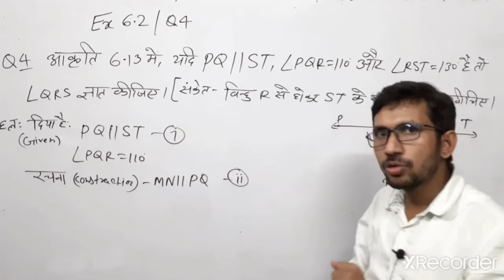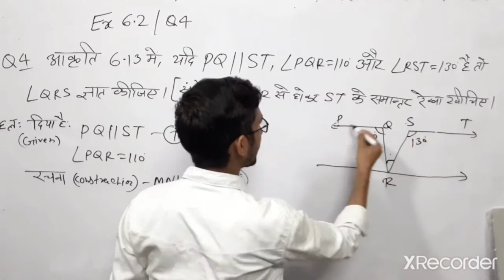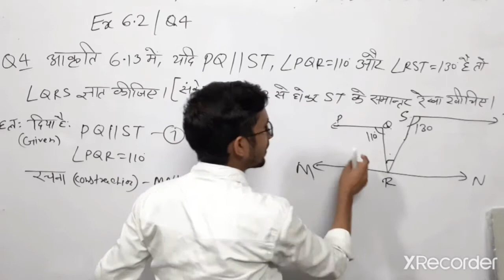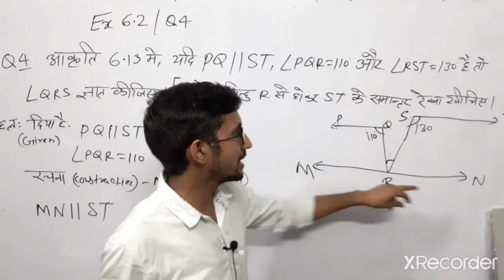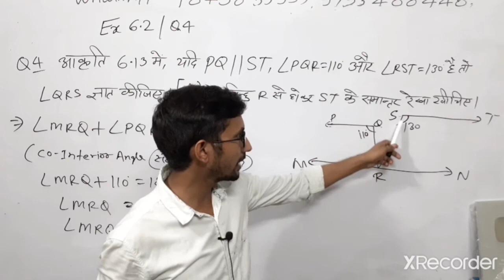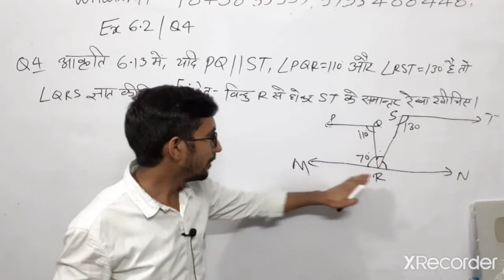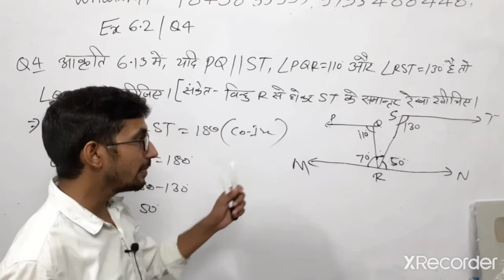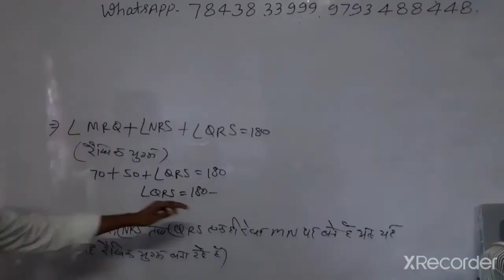Class 9 maths chapter 6 hindi medium | 6.2 math class 9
class 9th ncert math,
class 9th ncert exercise 6.2,
class 9th ncert maths exercise 6.2 solutions,
class 9th ncert maths exercise 6.2 question number 4,
class 9th ncert maths exercise 6.2 question 4,